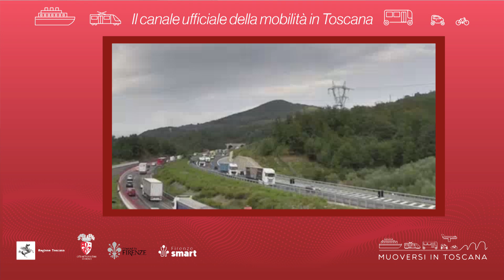Muoversi in Toscana - Edizione delle 13.30 del 7 ottobre 2024